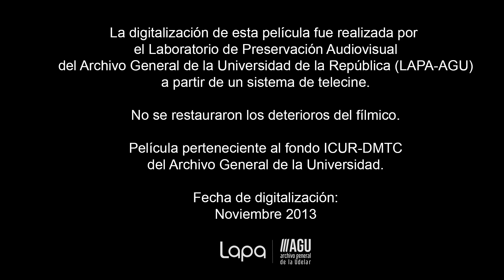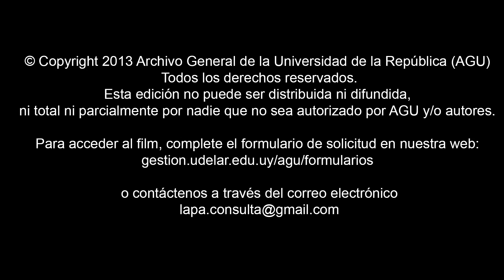Comadreja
sin datos de fecha
sin datos de autor
Soporte original: Negativo, 16 mm, monocromático, silente
Duración: 02’30’’

Película perteneciente al fondo del Instituto de Cinematografía de la Universidad de la República (ICUR) del Archivo General de la Universidad.

La digitalización de esta película fue realizada por el Laboratorio de Preservación Audiovisual del Archivo General de la Universidad (LAPA-AGU) en un sistema de telecine.

Esta edición no puede ser distribuida ni difundida, ni total ni parcialmente, por nadie que no sea autorizado por AGU y/o los autores.